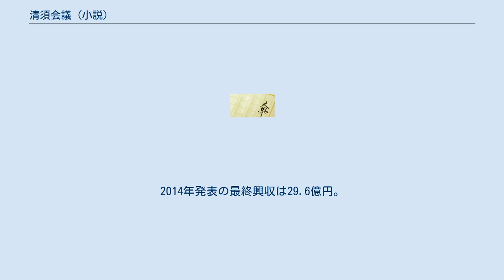清須会議 (小説)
『清須会議』（きよすかいぎ）は、2012年に出版された三谷幸喜の小説。
またそれを原作にし、2013年11月9日に公開された日本の映画作品。
題材は1582年に実際にあった出来事の清洲会議（清須会議）を元にしたもの。
 2012年6月27日、幻冬舎より発売。
発売日は旧暦で清洲会議が行われた日である（現在の暦では7月16日）。
三谷にとって『大根性』以来17年振りの本格小説となる。
当初、2011年中の「三谷幸喜大感謝祭」の一環として発表される予定（仮題は「KIYOSU」）であったが間に合わず、三谷の51歳の誕生日（7月8日）を目前にして発売された。
 登場人物のモノローグ（独白）形式で綴られる。
 2013年11月9日公開。
 全国430スクリーンで公開され、2013年11月9日、10日の初日2日間で興収4億8,371万6,600円 動員38万6,994人になり映画観客動員ランキング（興行通信社調べ）で初登場第1位となり、続く公開第2週も興収12億6,220万1,250円、動員103万7,517人となり2週連続第1位となっている。
2014年発表の最終興収は29.6億円。
 愛知県重要無形民俗文化財に指定されている津島市の「くつわ踊（おどり）」が劇中に登場。